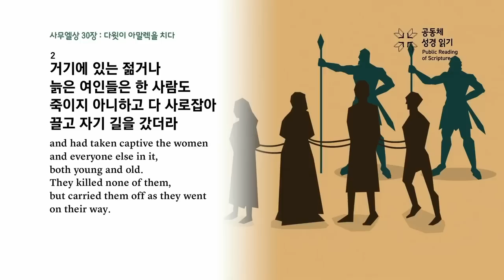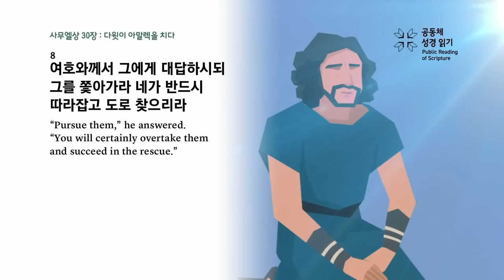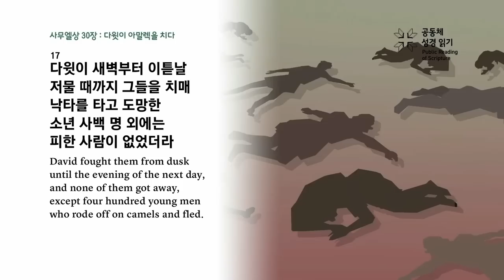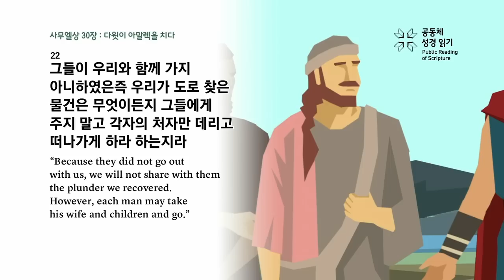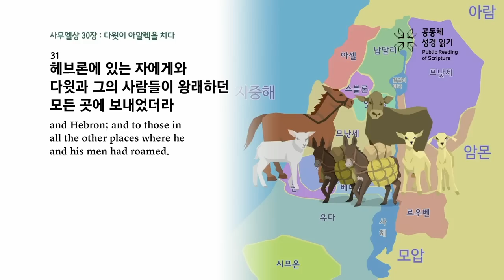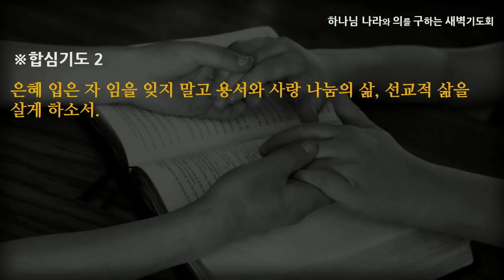[선한목자교회] 새벽기도 2023년 03월 28일 | 은혜 입은 자로 살기 - 강성은 목사 [사무엘상 30:1-31]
은혜 입은 자로 살기 - 강성은 목사 [사무엘상 30:1-31]